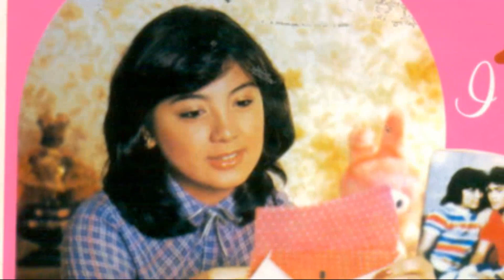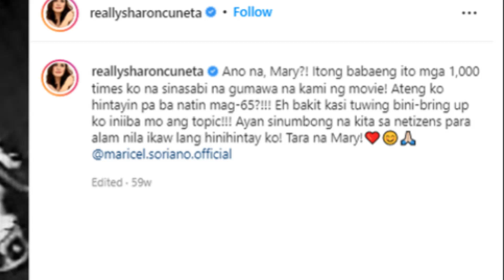Sharon Cuneta and Maricel Soriano Rivalry, Then and Now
Isa sa pinakapinagausapan na rivalry noon ang kina Sharon Cuneta at Maricel Soriano. Ating alamin kung paano nagsimula ang tunggalian nina Shawie at Marya sa mundo ng showbiz. Paano ba sila sa likod ng kamera? Magkaibigan ba sila? O nagpatuloy ba hanggang ngayon ang kanilang pagiging magkaribal?